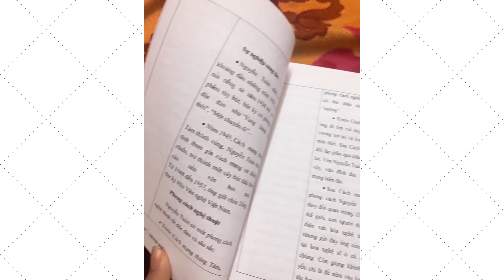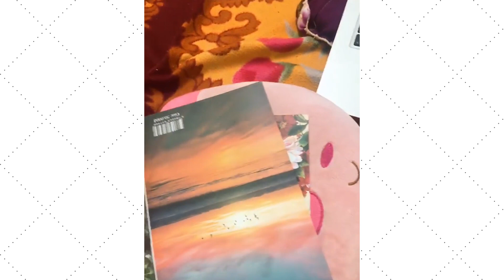[ MỖI NGÀY MỘT BÀI THƠ HAY ] BÀI THƠ : ANH CHỈ SỢ RỒI TRỜI SẼ MƯA 😍⭐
- Khoá học văn V.I.P từ giờ tới lúc thi thpt quốc gia 2020